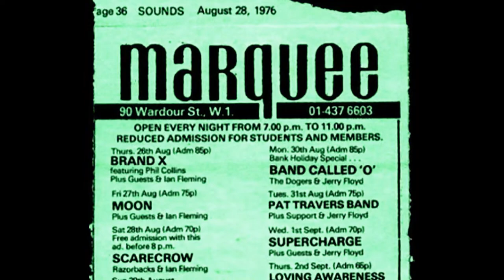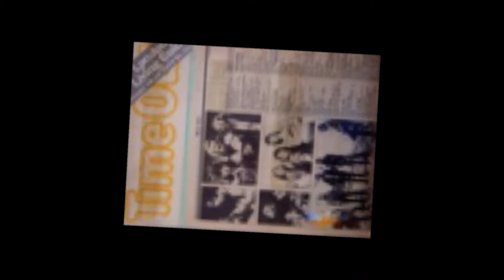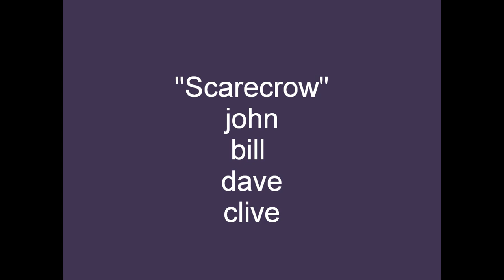Snow Ski Flier.wmv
Scarecrow,,, London Rock Band from the 70s.   Play at the Marquee 1975.     Bill "Lead Guitar" John "2nd Lead Guitar, Vocals" Dave "Drums, Vocals" Clive "Bass, Vocals"  Play a self penned number " Snow Ski Flier"